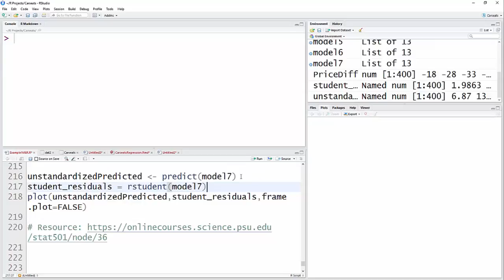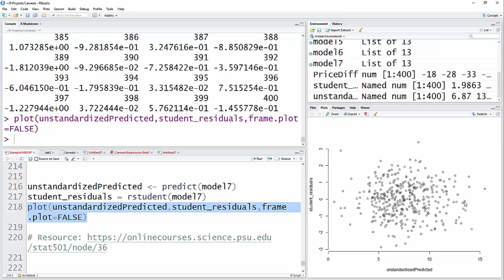Multiple Regression: Linearity Assumption (collective)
Plot predicted values by studentized residuals.  Look for a horizontal band (without other noticeable patterns)